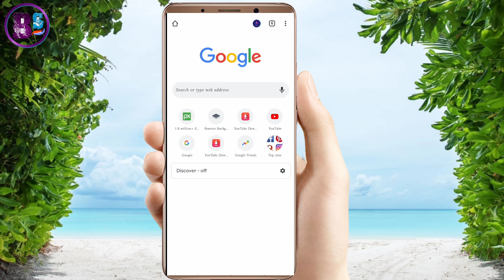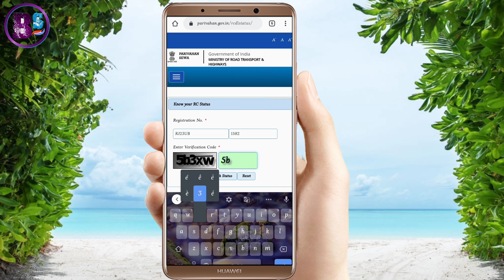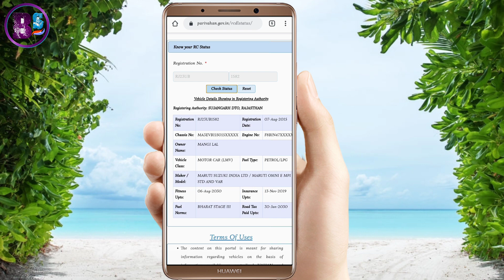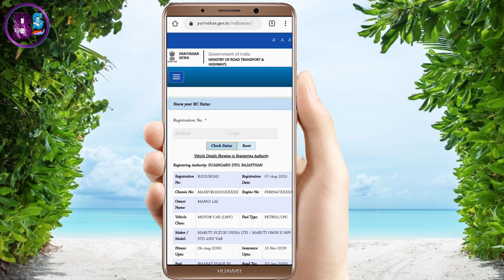5 सेकंड में नंबर प्लेट से गाड़ी के मालिक का नाम पता करें। How to find vehicle owner by number plate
Namaste doston is video mein maine aapko bataya hai ki aap kis tarah se kisi bhi gadi ke number plate se uske Malik ka Naam or gaadi ki full jankari kaise pata kar sakte hain.How to find vehicle owner by number plate

         अगर आप को यह Video अच्छा लगे तो
           Like और Comments जरूर करें साथ

अगर आप हमारे वीडियो को पसंद करते है तो

💖💖Bijani🌹🌹 Shab💖💖